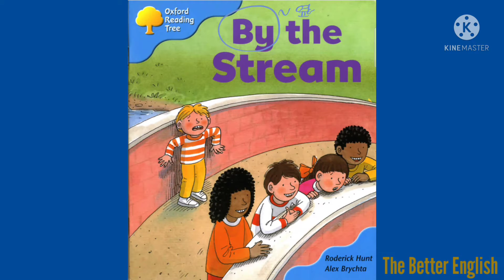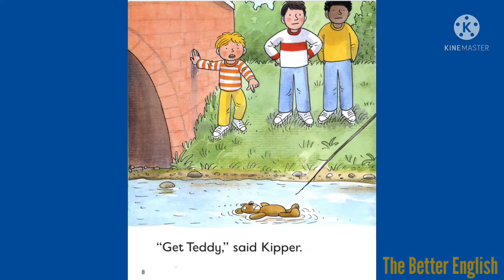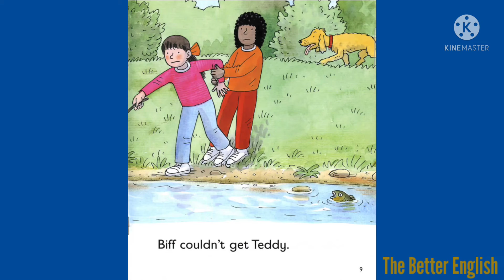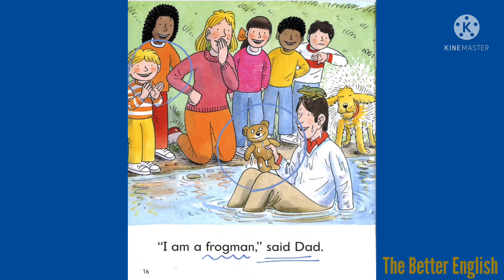3-12 By the Stream